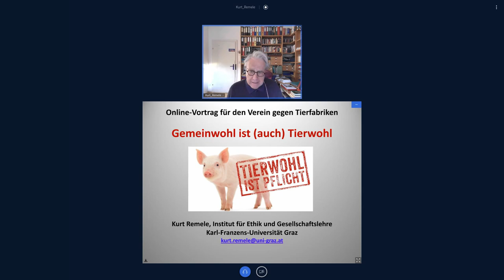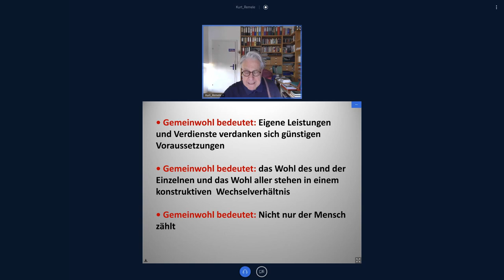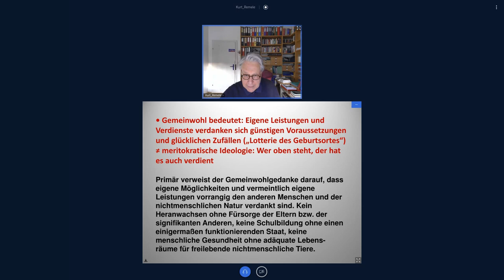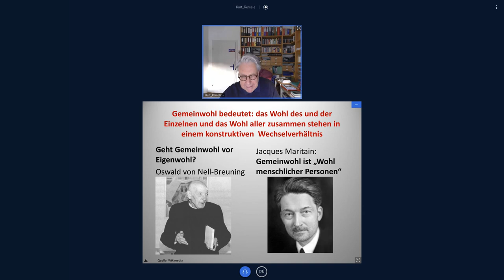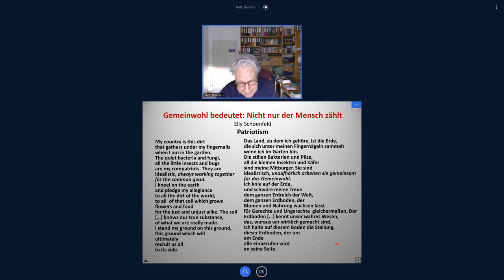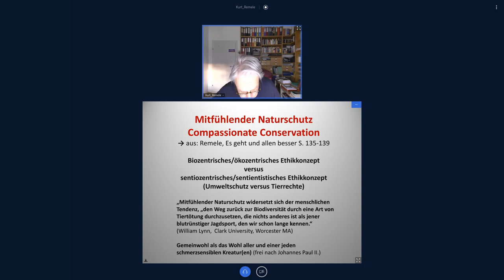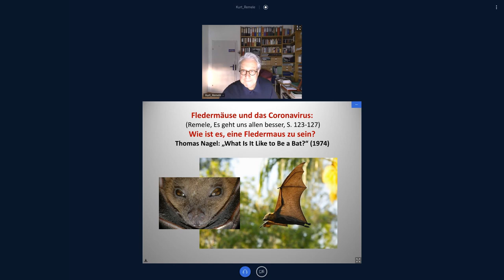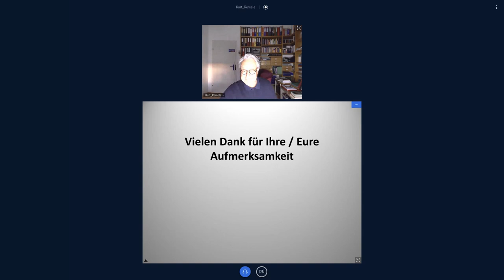Gemeinwohl ist (auch) Tierwohl // Kurt Remele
Über die Ausweitung des traditionellen philosophischen Gemeinwohlkonzepts: Vortrag von Kurt Remele, Institut für Ethik und Gesellschaftslehre, Universität Graz.

Danke!

Outro:
Positive Fat Bass Intro Loop by WinnieTheMoog